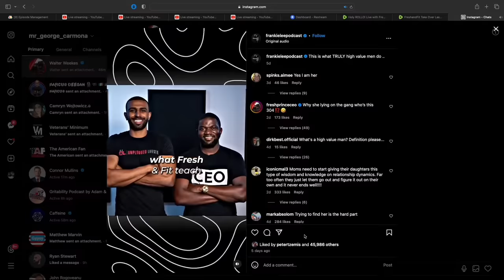How Dating Coaches Like HER Set Men Up For FAILURE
✔ Positive book reviews are free and they really help a lot, thanks:

LISTEN TO THE RATIONAL MALE ON AUDIBLE